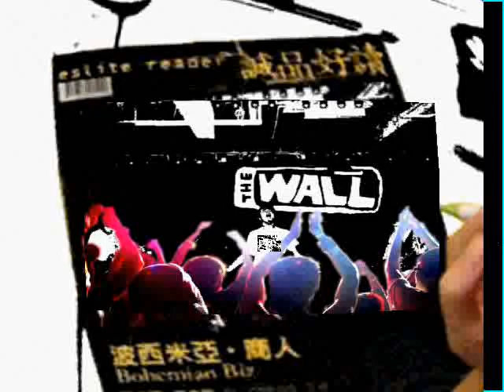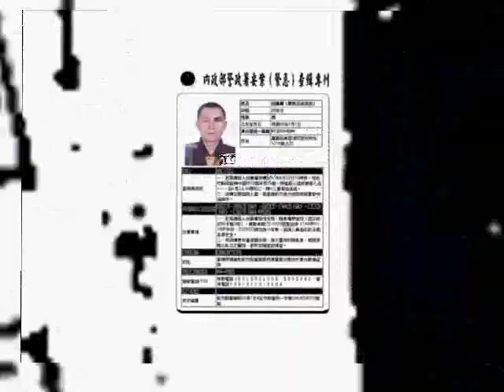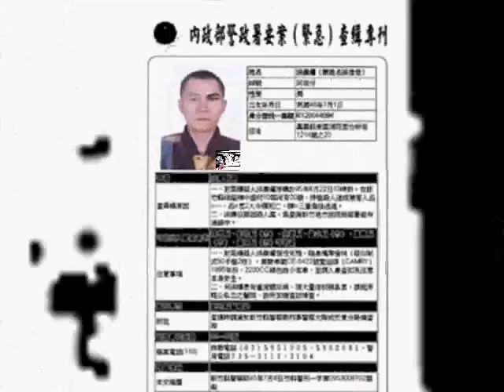Zoom between Trans-ethnicity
透過Google Earth的伸縮功能，在跨族群間的影像間穿梭。